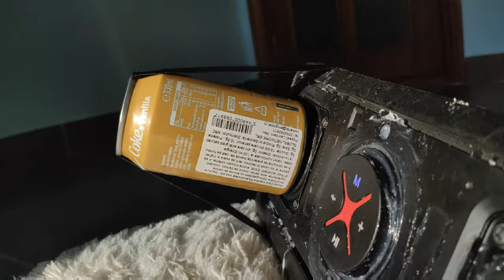Passive radiator on a 600W subwoofer + COKE CAN FLEX at the end!